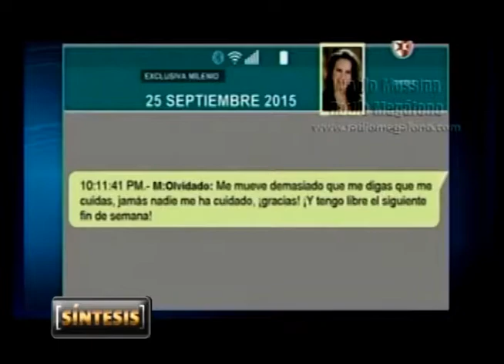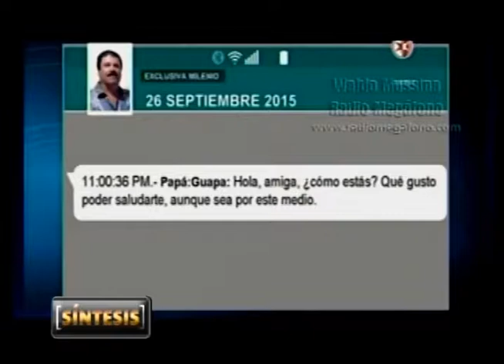Síntesis 22 01 16 Heiromy Castro